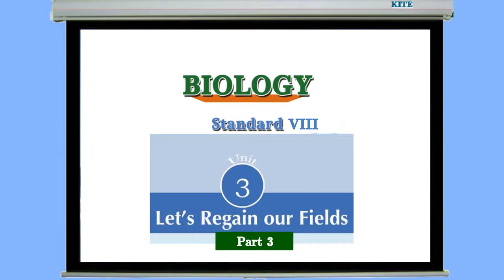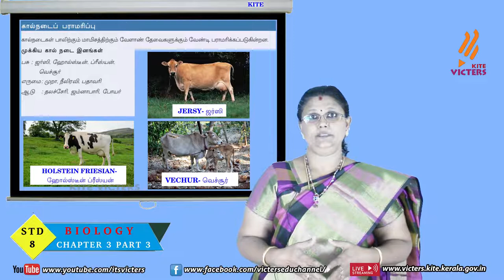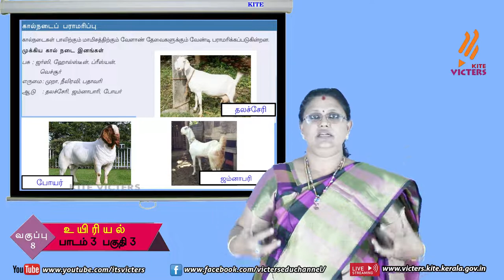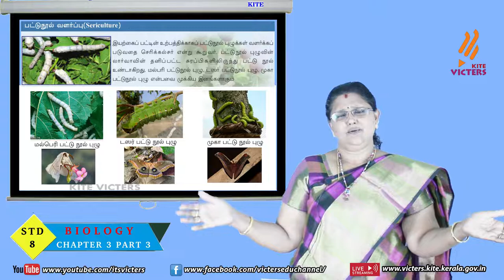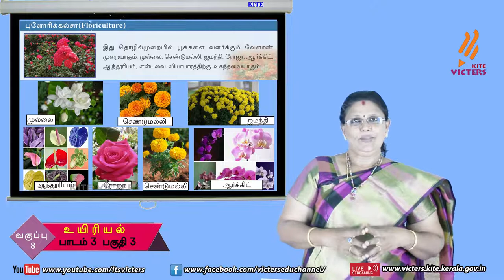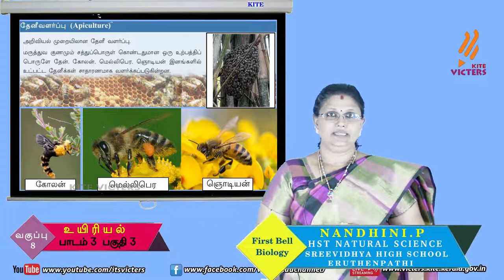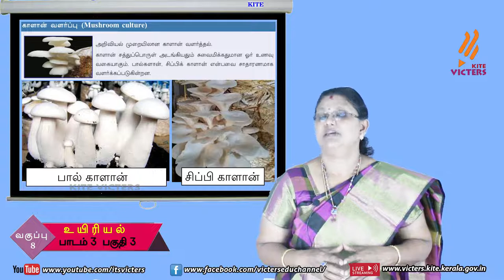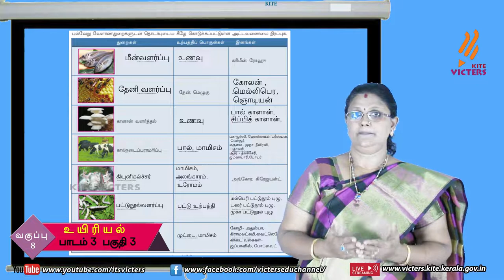KITE Palakkad STD 8 Basic Science (Bio) Chapter 3 Episode 10 (First bell Tamil medium - பஸ்ட் பெல்)